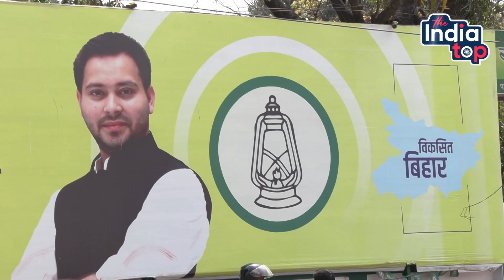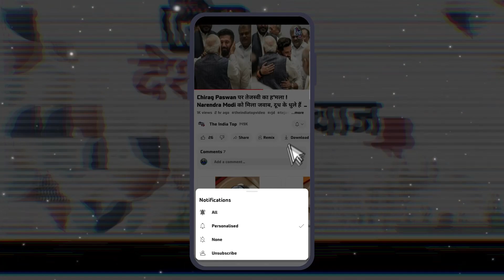Lalu Yadav से दुश्मनी मोल लेने वाले Anand Mohan के घर जाएंगे Nitish Kumar ! पैतृक गांव !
Lalu Yadav से दुश्मनी मोल लेने वाले Anand Mohan के घर जाएंगे Nitish Kumar ! पैतृक गांव में भव्य कार्यक्रम !